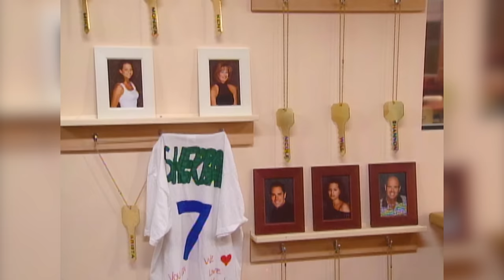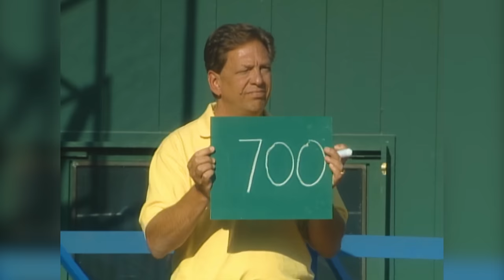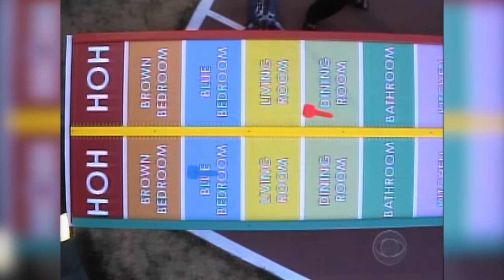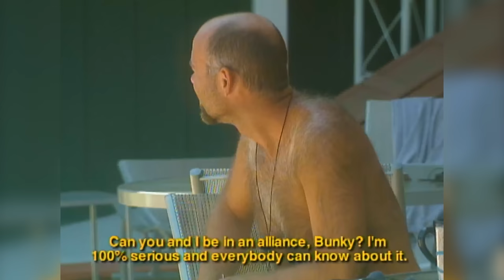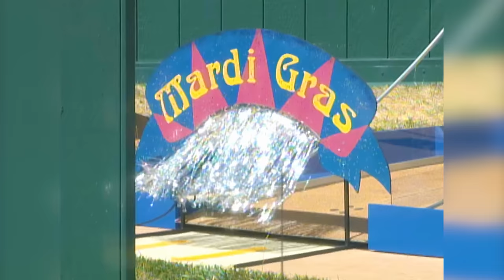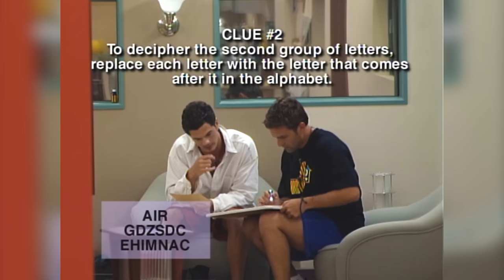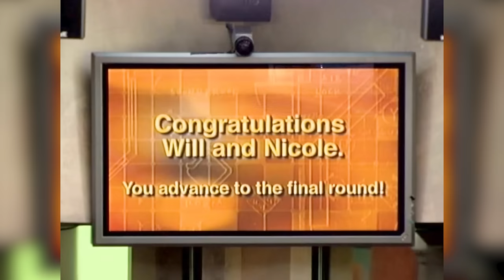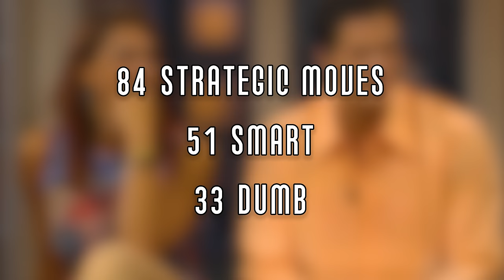Dr. Evil: The Story of Dr. Will Kirby - Big Brother 2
Dr. Will Kirby played Big Brother and pioneered a lot of strategies that resulted in him winning the game. So how did he do it? Let's find out.

Credit to my current patrons...
Adan Aviles
Alessandro Harabin
Ali
Angie Guido
ayan mohamed
Ben Heagler
Carlos Castillo
Charlie Macdonald
Charlie.Burgervan
ChelsPagelBagel
Chloe Skubis
Chris Linton
Christian Lundin-Johnson
Clean Quality
Colin Nickerson
Daniel David
Daniel Goodley
David
David Beeson
Doug
Dylan Grubb
Eddie Melgar
Emily Sura
Eric Compton
FutureEgo
Heka
Hunter Borne
Jace Belanger
Jack Roberts
Jacob Kaplan
Jacob Pierce
james harahan
Jesse Gardea
joanne howard
Josh Mohr
Joshua Burch
Kevin Zdanowski
Lara Meredith
Mary Elizabeth Newsom
Mitch Dzugan
Nicholas Vitiello
P Kirby
Peridiam
Riley Nicholls
SimonMcMenimen
Tat Dcid
Warren Mitchell

00:00 - Introduction
10:11 - Rising Action
18:35 - Rising Action Part Two
46:38 - Climax
52:51 - Resolution